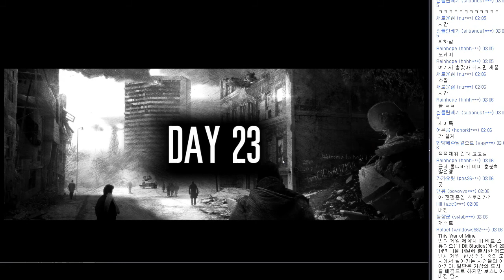디스 워 오브 마인 [This war of mine] #28 효자네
본격 서바이벌생존게임 방송실황